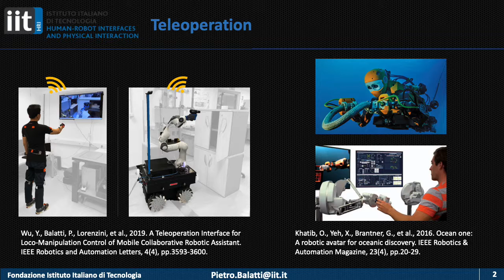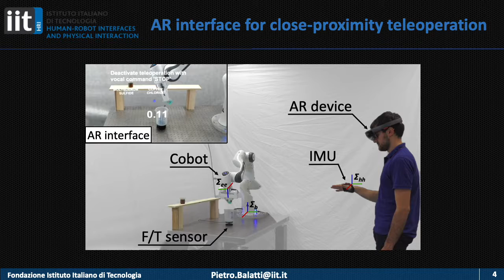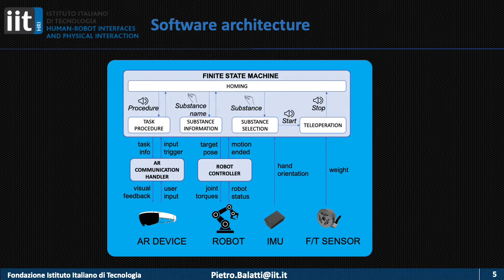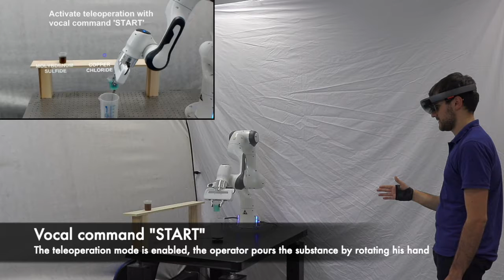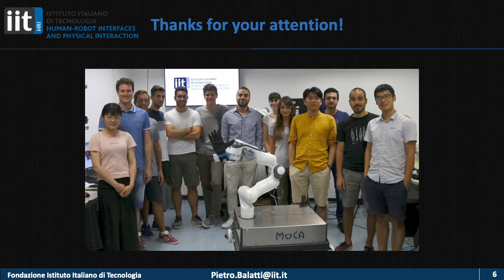An Augmented Reality Interface for Improving Task Performance (Pitch Video)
Title: An Augmented Reality Interface for Improving Task Performance in Close-Proximity Teleoperation

Authors: Pietro Balatti, Alessandro De Franco, Edoardo Lamon, Elena De Momi and Arash Ajoudani